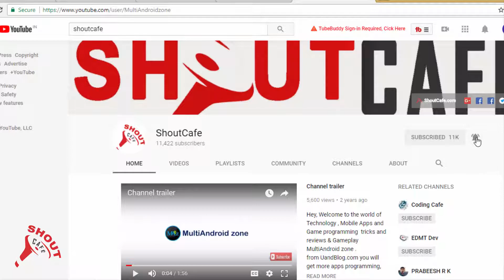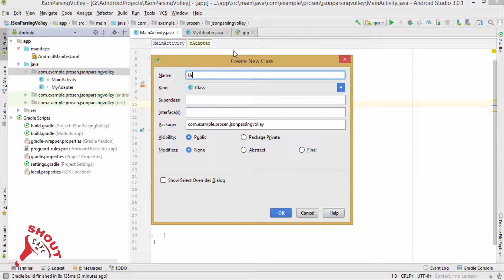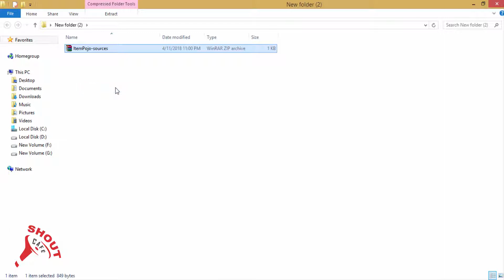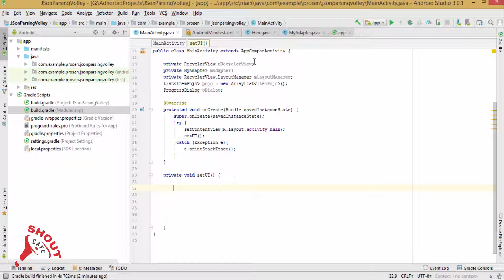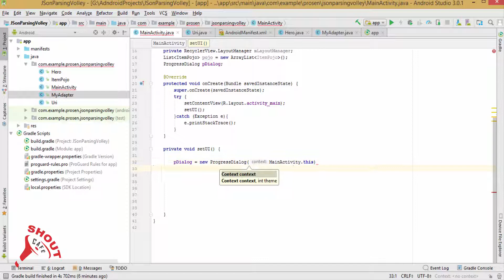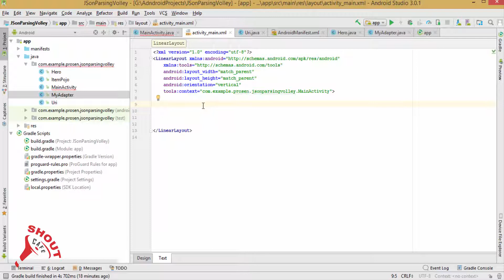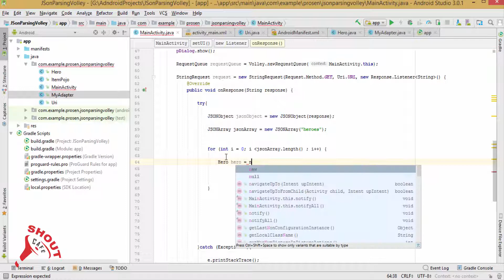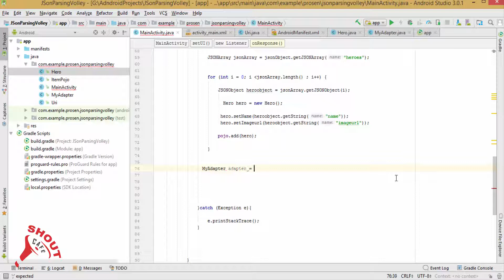How to parse Json using Volley library in Android:part1 | Shoutcafe.com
this Video will explain how to parse JSON data using volley library in Android  into RecyclerView . In this video we will also use Gson Libray and Picasso libray for images.